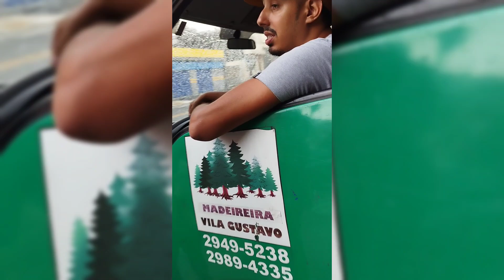PARABÉNS A TODOS OS MEMBROS E O INSCRITOS DO NOSSO CANAL - AMA AO TEU PRÓXIMO COMO A TI MESMO.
SENDO MEMBRO DO NOSSO CANAL VOCÊ AJUDA NESSE PROJETO E TEM ACESSO A VÍDEOS E CURSOS DE GESTÃO FINANCEIRA E INVESTIMENTOS